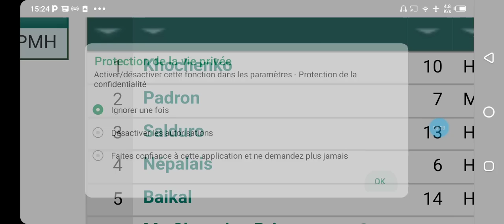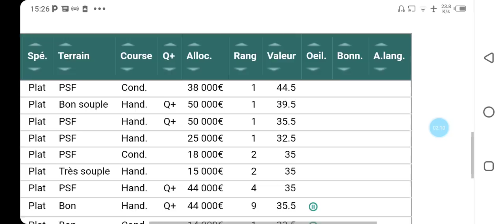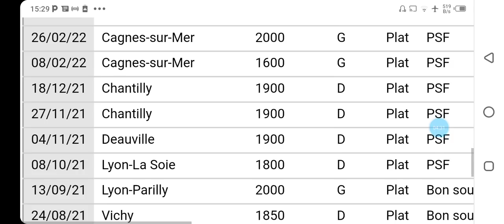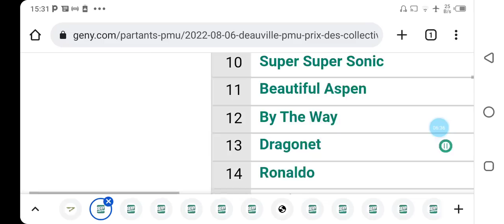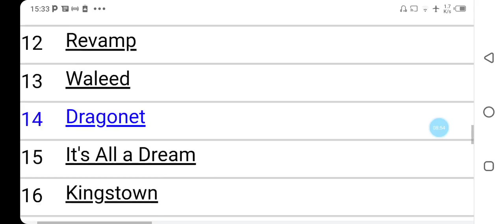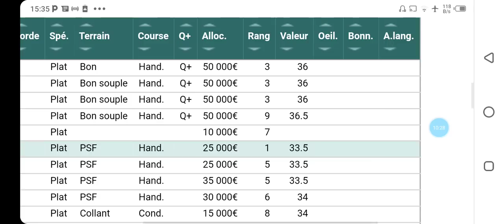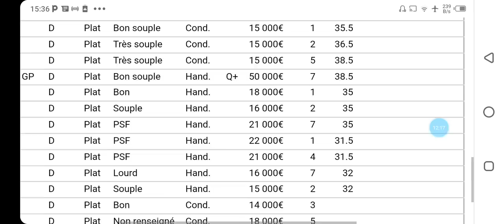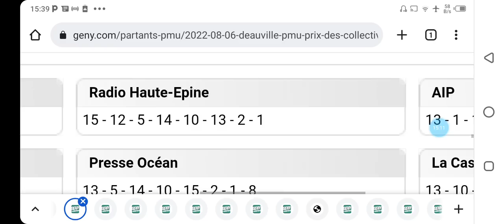تحليل الكانتي يوم السبت على DEAUVILLE